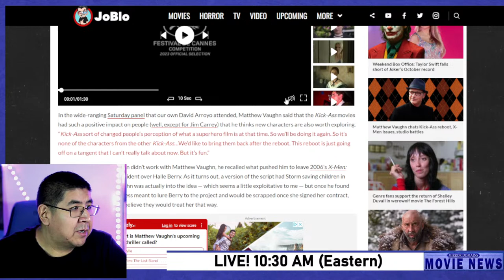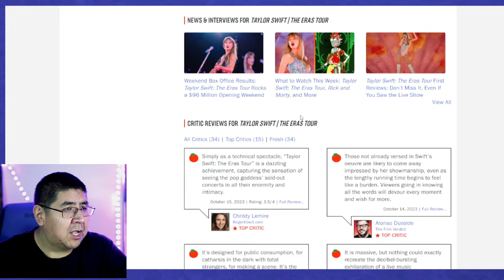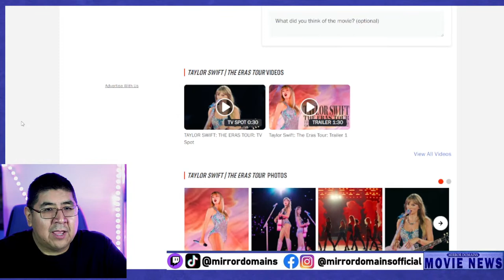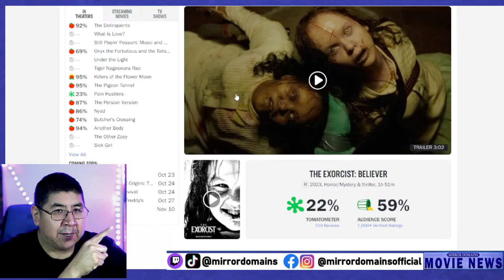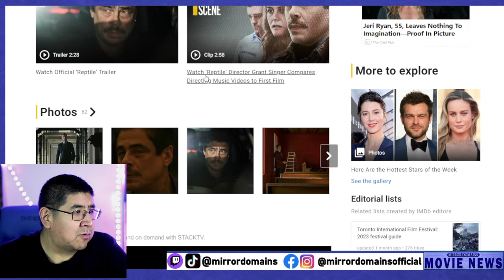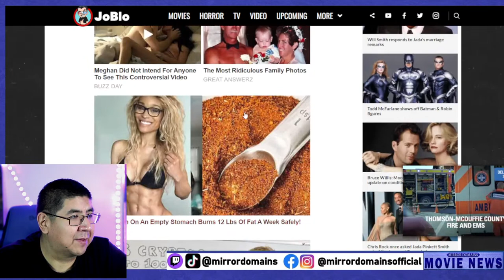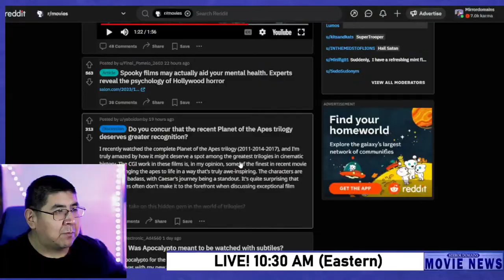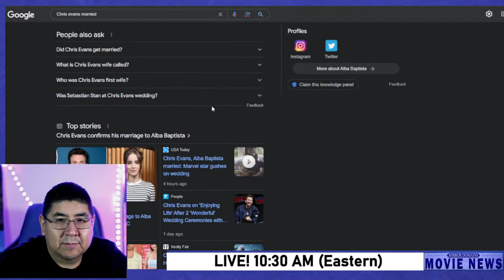Taylor Swift Eras Tour Movie Box Office Winner Mirror Domains Movie Talk Channel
Mirror Domains is a movie new talk channel were we talk about all the trending movie news headlines of the day. Today's movie news, entertainment news and celebrity news is what we focus on here on the Mirror Domains Channel.

Today's topics:
Mathew Vaughn Reboot
Weekend Box Office
Hunger Games
SNL Pete Davidson
Reptile
Tiger 3
Retirements and RIP
Bad CGI Extras
Reddit Roundup
Hit or Miss Headlines